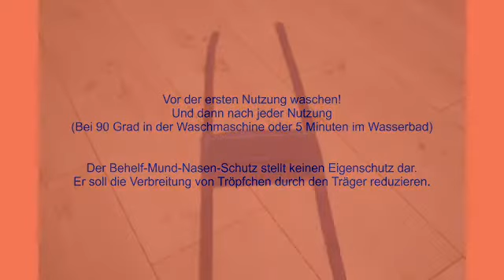Mundschutz selber nähen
Alle wollen eine Mundschutzmaske. Weil die aber in Corona-Zeiten schwer zu bekommen oder zu überteuerten Preisen erhältlich sind, greifen viele selbst zu Nadel und Faden. Wir helfen euch dabei. Sarah Kather, Erzieherin der Velberter Kindertagesstätte Junior Welt, hat dieses Tutorial erstellt, mit dem ihr euren Mundschutz selbst herstellen könnt.